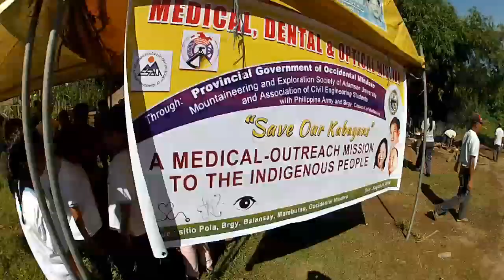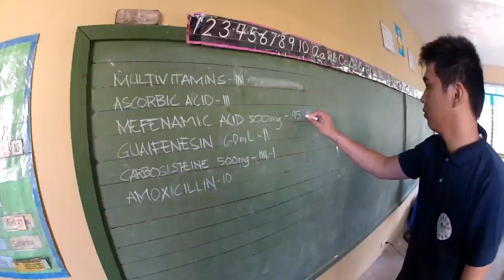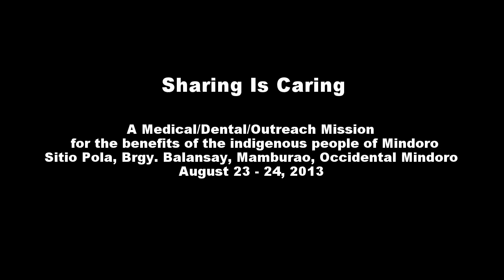MESAU Outreach 2014